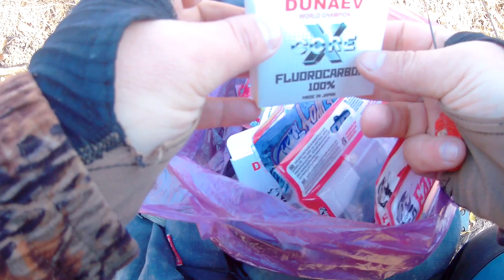Впервый раз связал дроп шот и поймал зимой судака. Дроп шот ловит когда на другое не клюет.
Наступил декабрь. А с ним и пришел холод.
Выходной, на улице ветер 10+м/с, и температура 0 градусов. Весь день не находил себе место. Но вот все-таки решился и рванул. На водоеме в начале четвертого. Время для рыбалку чуть больше часа.
Ловить планирую на дроп шот. Для меня это можно сказать новый вид ловли. В первый раз попробовал ловить на дроп шот почти 20 лет назад. Но те потуги ловлей назвать нельзя. Но все-таки рыбу ловил. Редкие рыбалки в черном море на дроп шот, тоже в расчет можно не брать.
Начал с мелких приманок в расчете на окуня. Но рыба не отзывалась на мои призывы. Постепенно стал укрупняться в расчете на судака. И только когда размер приманки превысил 10см, получил такую долгожданную поклевку. Это был судак. Небольшой, грамм 400, но судак. Мой первый судак на дроп шот.
Если Вам нравится наш канал, и вы желаете помочь в развитии канала